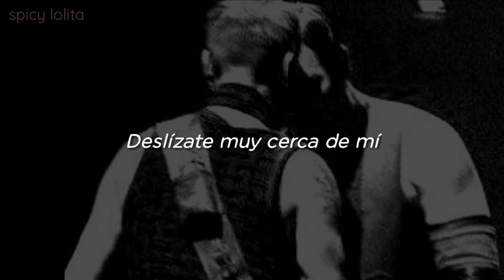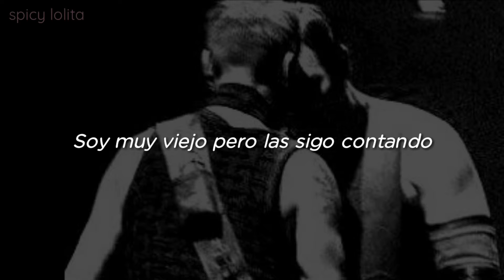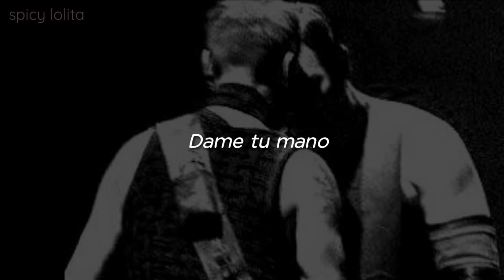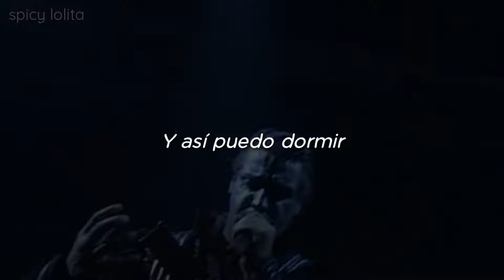rammstein - spiel mit mir (traducida al español) 🍒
- Sehnsucht 1997.